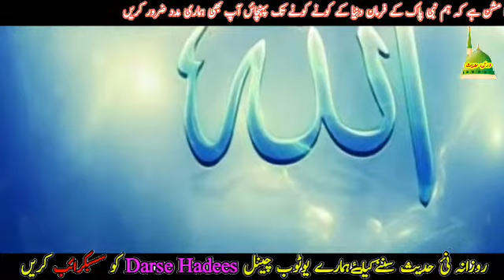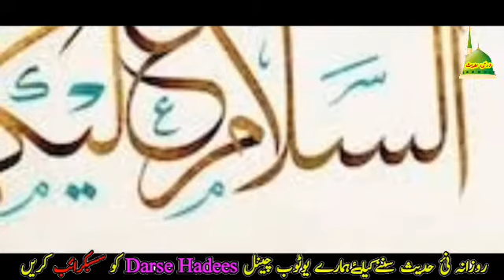Ye 1 Kaam Karne Aur Hazaroon Nekyan Kamayn || New Hadees || Darse Hadees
Watsaap nmbr. 👇👇
TaGs 👈👈👈👇👇👇👇👇👇👇👇👇👇👇
.Disclimer.
Aur Video Ko Like Karen Hamari Hosla Afzai Keley
.شکریہ.